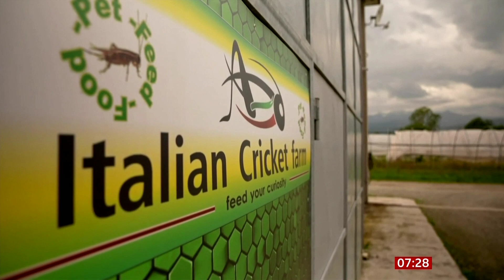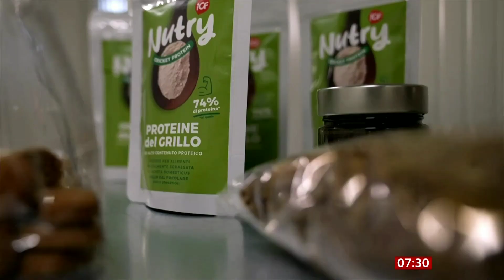BBC Breakfast: Pasta made with crickets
More than 2 billion people around the world eat insects every day some say they are a good on protein and vitamins. This video shows you the process of making cricket pasta. First the live crickets are frozen , boiled , dried then pulverised the result a cricket based flower that can be used for bread , pasta , pancakes etc.

Smarties contain a red dye processed from the dried body of the female cochineal insect producing colorant cochineal.

Insects have been used to color food, textiles and cosmetics for centuries the bugs are called Cochineal bugs.